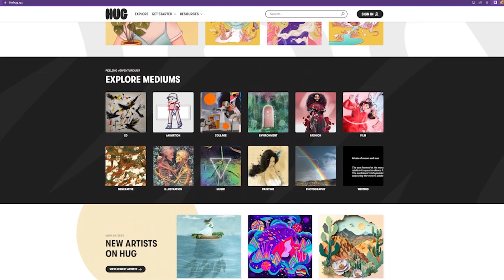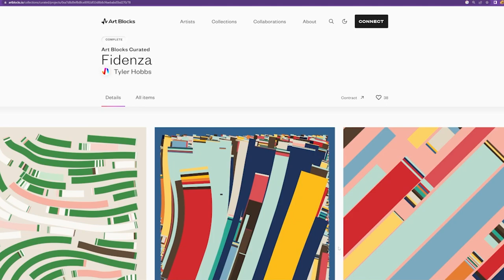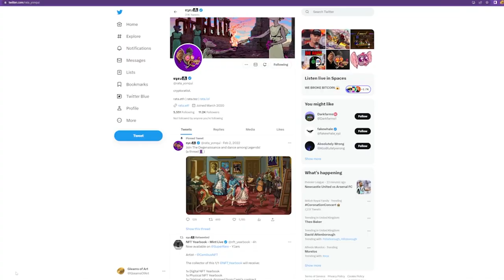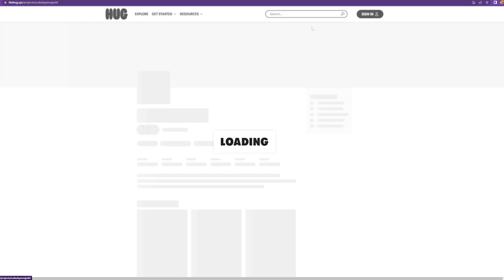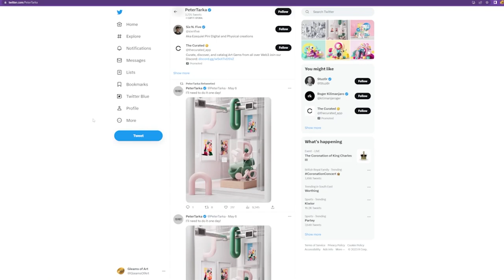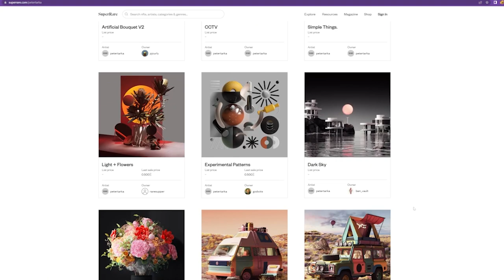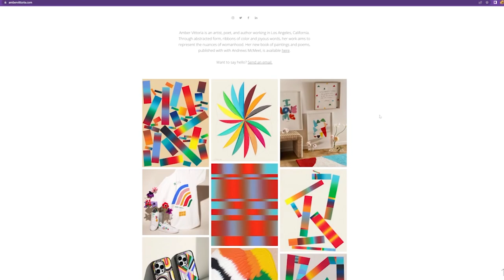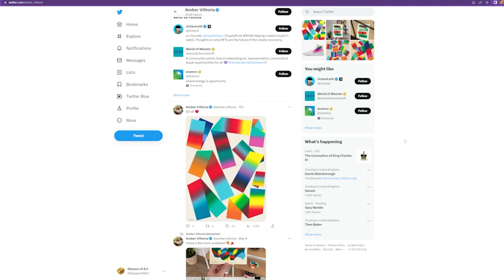Diverse Styles: A Look into the Works of Five Visionary Artists | Gleams of ART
From algorithmic art to NFTs, captivating oil paintings to ultra-realistic 3D environments, and empowering representations of femininity, this video will take you on a mesmerizing tour of the following talented artists' work: Tyler Hobbs, Rata Yonqui, Anna Judd, Peter Tarka and Amber Vittoria.
Let us introduce you to their unique creativity and vision of the art world, exploring the possibilities of technology, challenging societal norms, and pushing the boundaries of design and illustration.

Timestamp:
00:00 Intro
02:00 Tyler Hobbs
04:24 Rata Yonqui
06:40 Anna Judd
08:34 Peter Tarka
11:03 Amber Vittoria

Coming up in our next video are Nikolina Petolas, Aestrild, Philip Bell, jprittee and Marja Heiskanen.